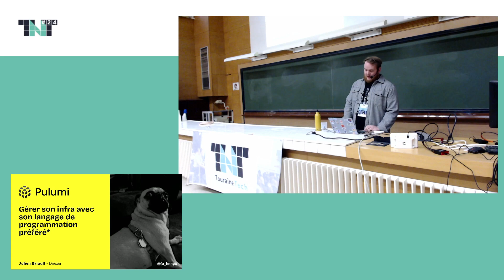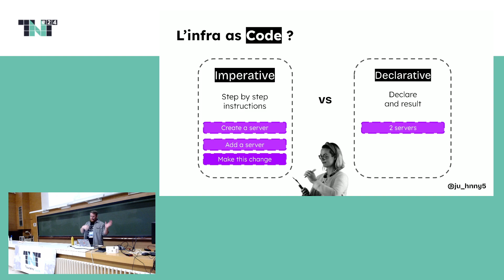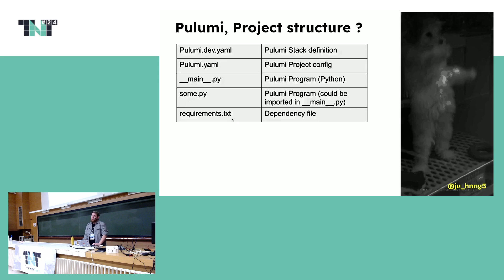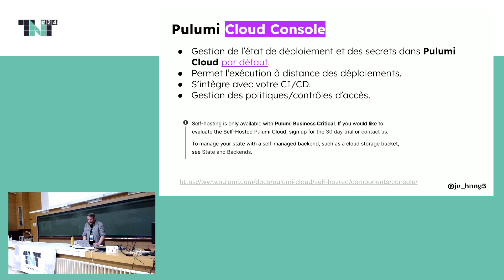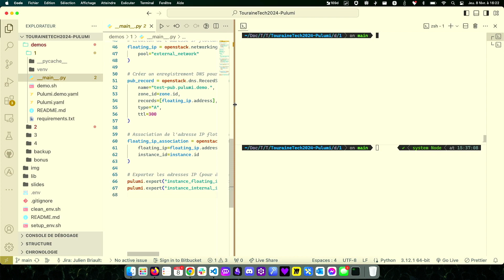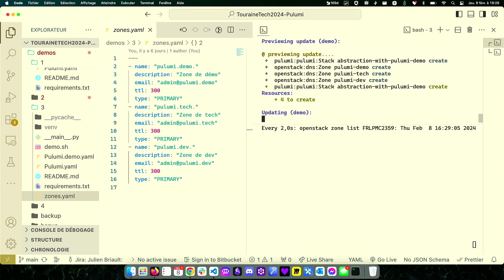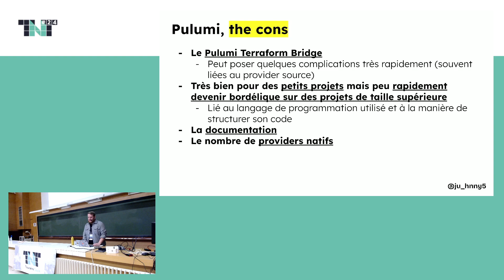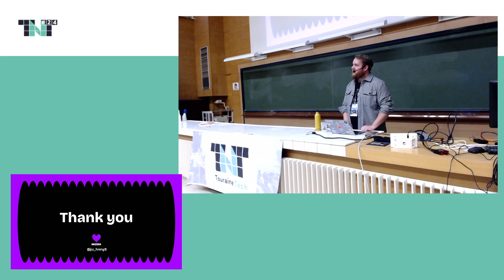Pulumi : Gérer son infrastructure avec son langage de programmation préféré - Julien Briault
N’avez-vous jamais rêvé de pouvoir gérer votre infrastructure avec votre langage de programmation préféré ?

La gestion d'infrastructures en tant que code (IaC) a révolutionné la manière dont les équipes déploient, maintiennent et évoluent leurs environnements informatiques. Terraform, l'un des outils les plus populaires dans ce domaine, a permis aux équipes de créer des infrastructures reproductibles et évolutives. Cependant, l'arrivée de Pulumi a ouvert de nouvelles perspectives en offrant une approche novatrice pour le provisionnement d'infrastructures.

Cette conférence se penche sur les avantages de Pulumi par rapport à Terraform, en explorant comment Pulumi repense les fondements de l'IaC. Nous mettrons en lumière les points forts de la solution comme la programmation multi-langages, etc.

Elle rapporte également l’utilisation de Pulumi au sein des Restos du Cœur. Utilisation qui marque une étape significative dans l'optimisation et la modernisation de la gestion de l'infrastructure informatique.

En tant qu'organisation caritative dédiée à l'aide alimentaire et à la lutte contre la pauvreté, les Restos du Cœur dépendent fortement d'une infrastructure informatique fiable et évolutive pour coordonner leurs activités, gérer les dons et assurer une communication efficace.

Pour terminer cette conférence, nous réaliserons une démonstration de l’utilisation du SDK Pulumi pour déclarer notre infrastructure en utilisant le Python et le Go, pour montrer ainsi, qu’il n’a jamais été aussi simple pour un développeur de gérer et provisionner l’infrastructure.